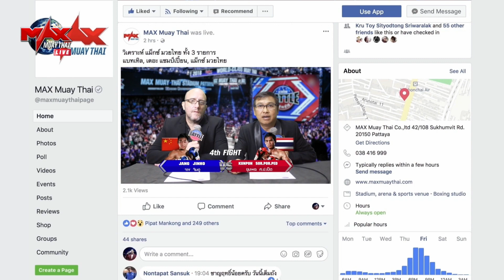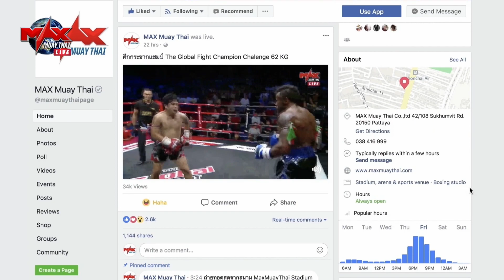มวยคู่เดือด l เลิศชิงชัย ปุ๋ยโฟแมน VS สะท้านภพ ส.บางครุ l MUAY THAI BATTLE 2018 [ HD1080p ]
เลิศชิงชัย ปุ๋ยโฟแมน VS สะท้านภพ ส.บางครุ l MUAY THAI BATTLE 2018

"สุดยอดความมันส์กับมวยไทย" MAXMuayThai คู่มวยมันส์